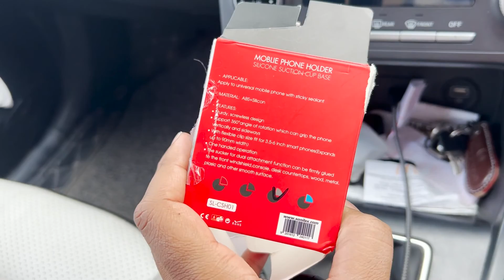Best Universal Mobile Holder Mount | Mobile Stand for Car | Adjustable/360 Degree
Anti Shake & Fall Prevention 360 Degree Rotation Adjustable Anti Vibration Car Phone Holder.
Anti Shake & Fall Prevention 360 Degree Rotation Adjustable Anti Vibration Car Phone Holder for Rear View Mirror Mount Stand - Supports Mobile Up to 6.5 inch Smartphones

Sonilex Universal Mobile Holder Mount/Mobile Stand for Car,Home & Office Table/Desk with Multi Angle Adjustable/360 Degree Rotation/High Suction forall Smartphones-Multicolour